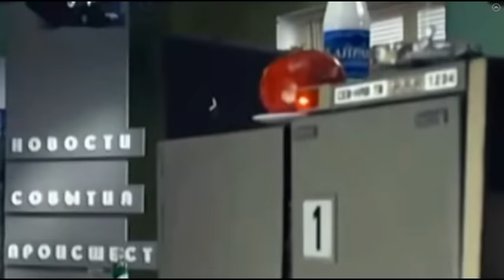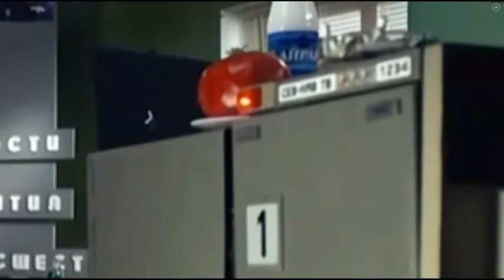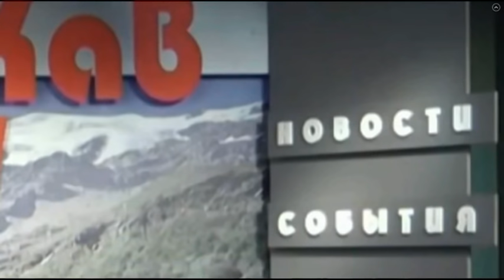1 ЖОРИК ВАРТАНОВ И 3D АВАТАР. НАША РАША. МИХАИЛ ГАЛУСТЯН. СЕВ КАВ ТВ.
В этом ролике Вы увидите как Жорик Вартанов Сходил на 3D фильм Аватар. И делится своими впечатлениями со зрителями в прямом эфире! А что из этого вышло смотрите сами)